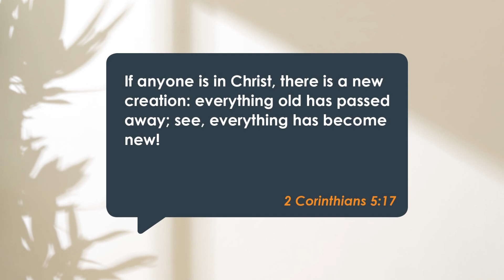F0172 Everything is New